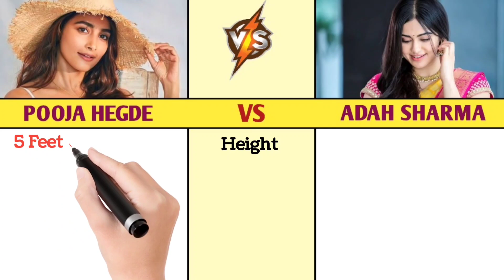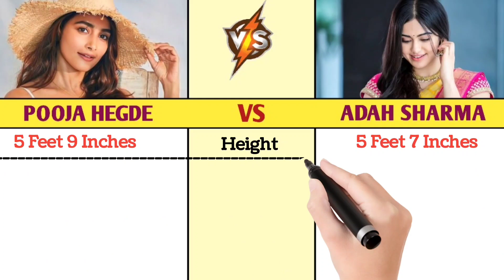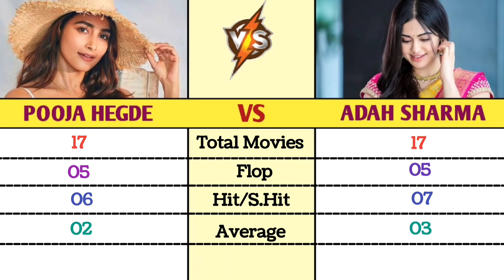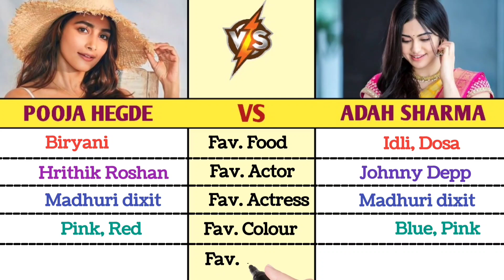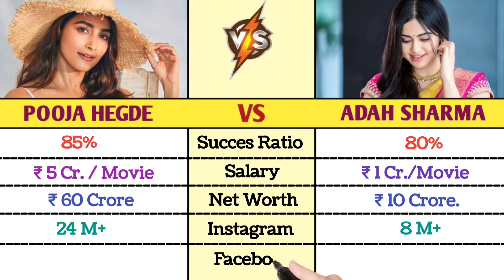Pooja Hegde Vs Adah Sharma Full Comparison, movies, income, Net Worth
Adah Sharma Vs Pooja Hegde New Comparison
Adah Sharma age height weight measurements and income
pooja Hegde movies, height, weight, measurements, income, Net Worth
pooja Hegde and Adah Sharma Full Comparison